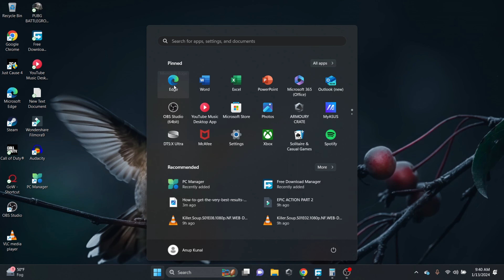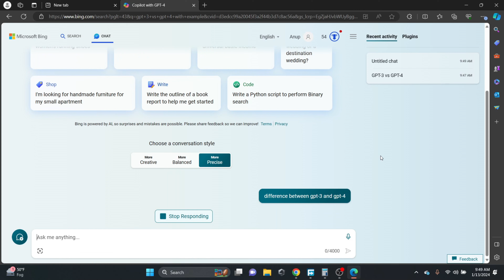how to use gpt 4 for free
You will cover following topics in this video :
how to use gpt chat
how to use gpt chat in mobile
how to use gpt 4
how to use gpt 4 for free in mobile
how to use gpt api for free
Can I use GPT-4 for free?
Will there be a GPT-4?
What will GPT-4 cost?
How can I reach GPT-4?
gpt-4 free online
how to use gpt 4 for free reddit
how to use gpt 4 for free on bing
how to use chat gpt 4 for free on android
how to use chat gpt 4 for free on iphone
how to use chat gpt 4 for free on bing
how to use chat gpt 4 for free in pakistan
how to use chat gpt 4 for free on pc
how to use chat gpt 4 for free youtube
how do i access gpt 4 for free
websites to use gpt 4 for free
how to use gpt 4 api for free
how do i use gpt 4 for free
how to download gpt 4 for free